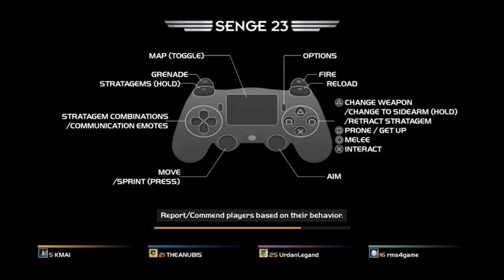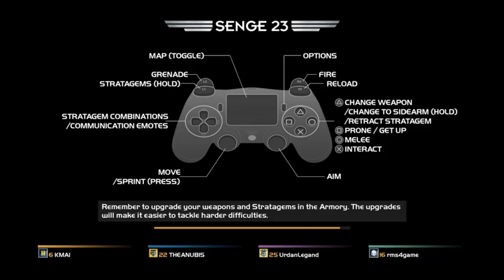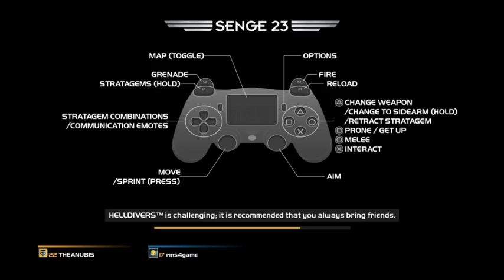rms and friends plays helldivers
me playing helldivers with my friends and coworkers. i think we did pretty good with a few mess ups but we have lots of funny moments here as well ^^ enjoy :D -- Watch live